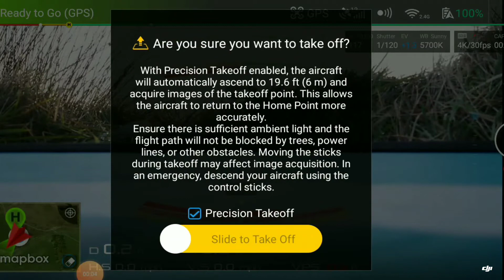Mavic air short flight on a cold windy day in the UK 🇬🇧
A little flight from the UK 🇬🇧